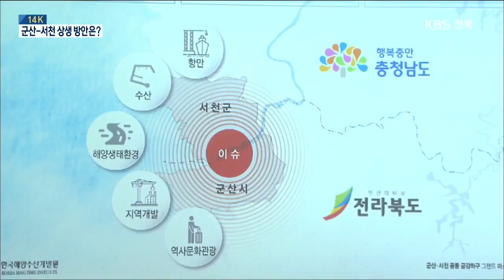[14K] 군산 서천 갈등 딛고 지역 공동체로 2020.06.02(화)